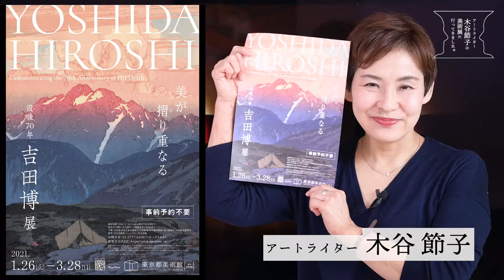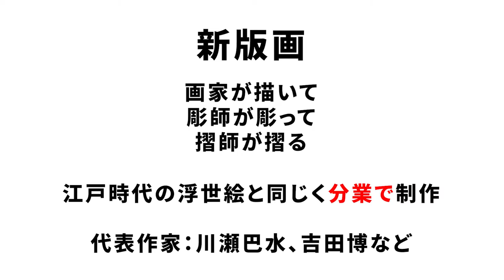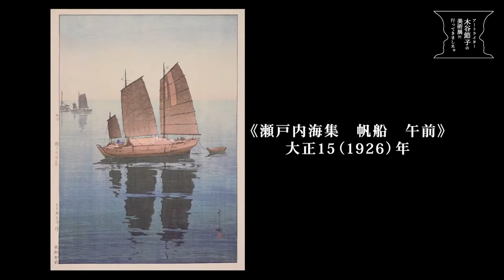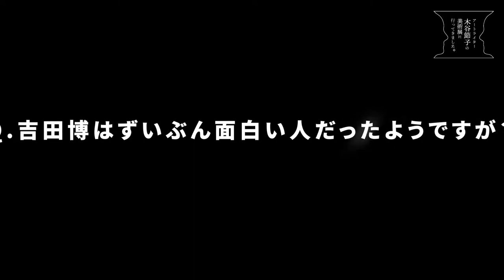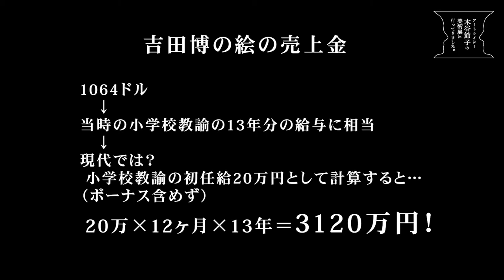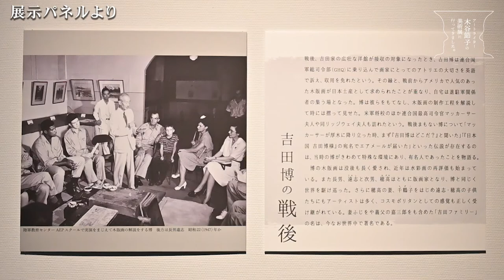Japanese art writer Setsuko Kitani will explain Hiroshi Yoshida.アートライター木谷節子が吉田博展に行ってきました！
この動画は、日本のアートライター木谷節子による、2021年に没後70年を記念して開催された吉田博展のご紹介と、吉田博の解説です。

This video introduces the Hiroshi Yoshida exhibition held in 2021 to commemorate the 70th anniversary of his death by Japanese art writer Setsuko Kitani, and explains Hiroshi Yoshida.

吉田博（1876～1950年）プロフィール
Yoshida Hiroshi (1876 – 1950)
明治から昭和にかけて、風景画の第一人者として活躍。西洋の写実的な表現と日本の伝統的な木版画技法を統合した新しい木版画の創造をめざしました。

Yoshida was well known as a leading figure in modern Japanese landscape painting from the Meiji period to the Showa period. He aimed to create a new type of woodcut that integrated Western realistic expressions with traditional Japanese woodblock printing techniques.

福岡県久留米市に生まれた吉田博は、若き日から洋画修業を始め、当時の日本人としてはまれな、幾度もの海外体験を通じて東西の芸術作法を見つめ、己の技に磨きをかけてゆきました。一貫して風景に取材、自然に飛び込み融合することで体得した自然観と、欧米の専門家をも驚嘆させた高い技術をもって、制作を重ねました。

水彩、油彩で才能を発揮していた博が木版画を始めたのは49歳。西洋画の微妙な陰影を版画で表現しようという前代未聞の挑戦でした。博が追い求めたのは版画を使って水の流れや光のうつろいを驚くほど繊細に描くことでした。

Born in Kurume City, Fukuoka Prefecture, Hiroshi Yoshida began his training in Western-style painting from a young age, and through many overseas experiences, which was rare for Japanese people at that time, he looked at the artistic manners of East and West and refined his skills. It was. He consistently covered the landscape, jumped into nature and fused it with the view of nature, and he repeated his production with high technology that surprised Western experts.

Hiroshi, who was talented in watercolor and oil painting, started woodblock printing at the age of 49. He was an unprecedented challenge to express the subtle shadows of Western painting in prints. What Hiroshi pursued was to use prints to depict the flow of water and the movement of light in a surprisingly delicate manner.
（Translated into English by Google Translate.）

製作スタッフ
監修・出演　木谷 節子 　アートライター

アートライター。早稲田大学、東京藝術大学芸術学科卒業。現在「SODA」「Bunkamura　magazine」「ぴあ」ほか雑誌やムックなどでアート情報を執筆。近年は、絵画講座の講師としても活動中。

撮影・編集　福田 栄美子
東京工芸大学短期大学部 写真技術科卒業。ソフトバンクホークスオフィシャル撮影、タレント撮影、レシピ本などの料理写真を数多く手掛ける。相鉄ローゼンの隔週更新のレシピ動画や、建材メーカー㍿NODAカレンダー、AudiJAPANSalesのカレンダーや広告など幅広く活躍している。

題字、タイトルデザイン　福田百花
武蔵野美術大学4年　基礎デザイン学科在学
筑波大学アートライター大賞 優秀賞、学生賞受賞。明治屋、アキレスなどの広告ポスターや販売促進グッズなどのイラストデザインを担当。表参道でふくモモ親子展『「18歳の暗喩」老いては子に従え』というタイトルで初の親子展示を開催。
Yahoo!レシピ動画の動画制作を担当。
現在、日本デザインセンター、TSDOでアルバイトをしつつ学生をやっている。